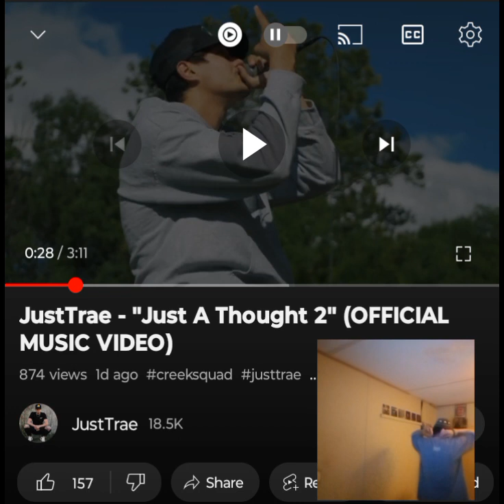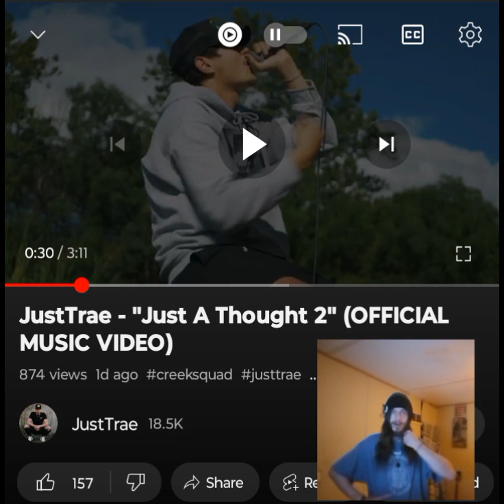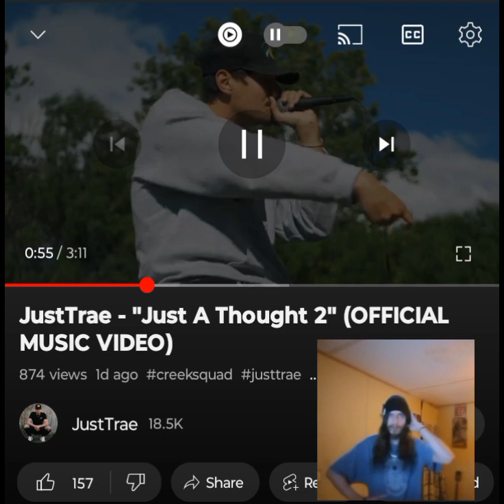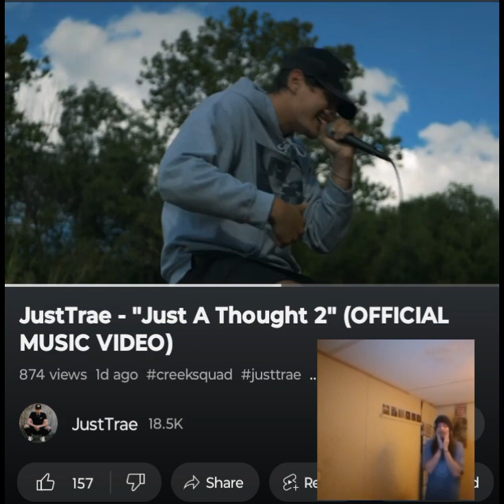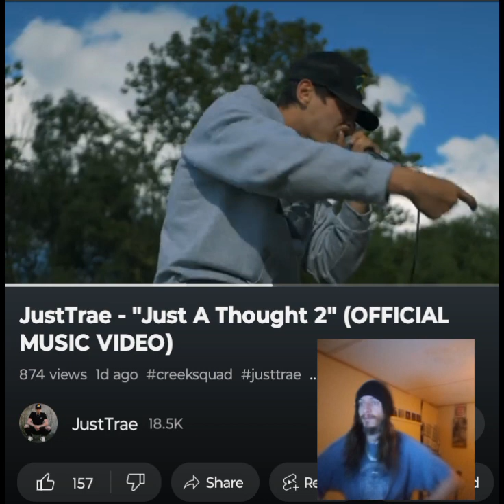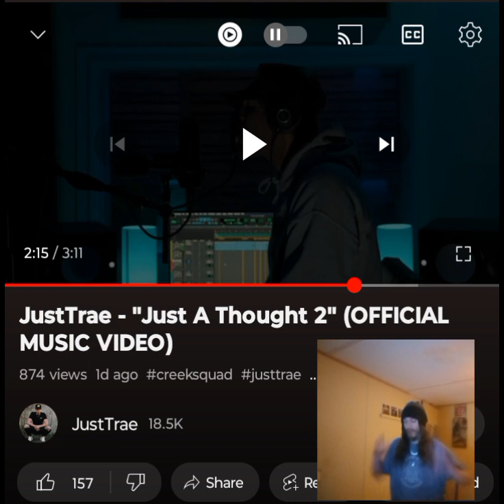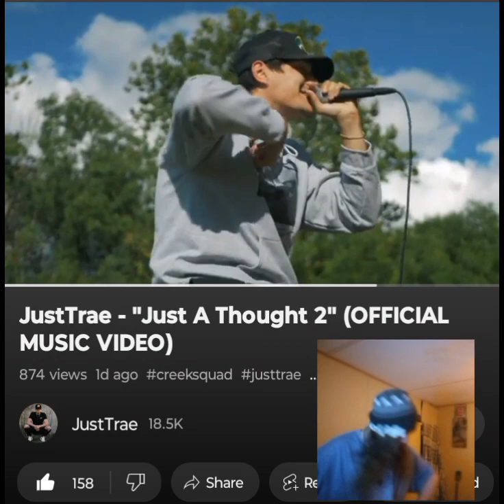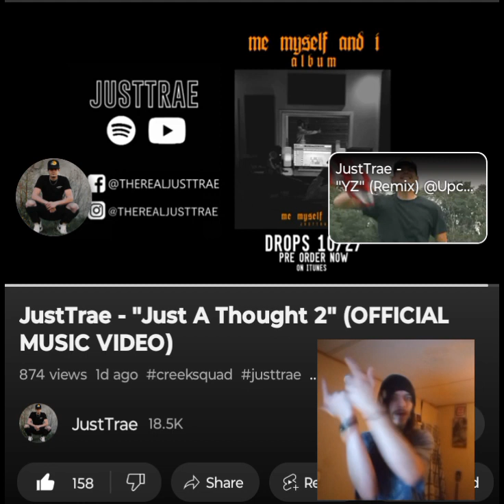JUSTTRAE- JUST A THOUGHT 2 SOME OF THE REALEST BARS 💜🖤 INDEPENDENT ARTIST REACTS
Another amazing and deep song from @JustTrae  Go show him some love y'all. I love you 💜🖤